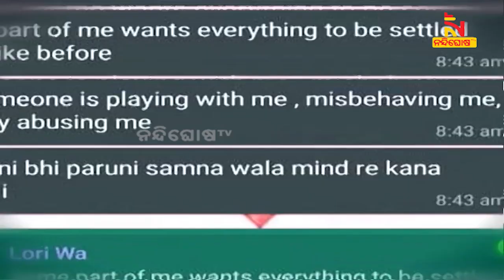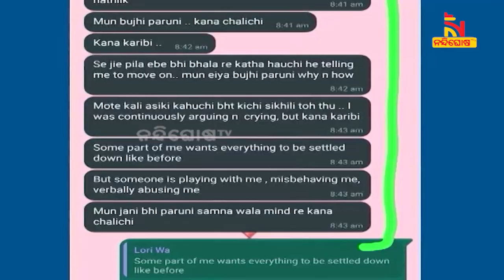Software Engineer Sweta Case: Deceased’s Boyfriend Soumyajit Arrested | NandighoshaTV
ଭୁବନେଶ୍ବର ଚନ୍ଦ୍ରଶେଖରପୁର ଅଞ୍ଚଳରେ ସଫ୍ଟୱେର ଇଞ୍ଜିନିୟର ଶ୍ବେତା ଉତ୍କଳ କୁମାରୀ ସୁଇସାଇଡ ଘଟଣାରେ ନୂଆ ମୋଡ଼ । ଘଟଣା ଘଟିବାର ୬ ମାସ ପରେ ପୁରୁଷ ବନ୍ଧୁ ସୌମ୍ୟଜିତଙ୍କୁ ଗିରଫ କରିଛି ପୋଲିସ୍

* DishTV Channel No: 1367
* Airtel Digital TV Channel No: 611
* TATASky Channel No: 1779
* hathw@y Channel No: 731
* Ortel Channel No: 707
* Videocon d2h Channel No: 840
* SITI Channel No: 17 & 458
* GTPL Channel No: 719
* SUN Direct Channel No: 667
* Asianet Channel No: 219